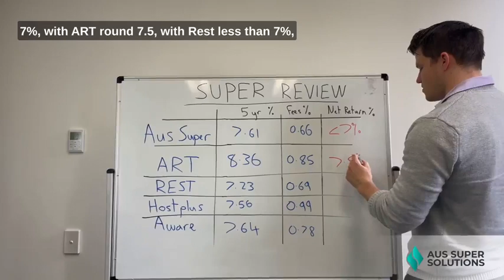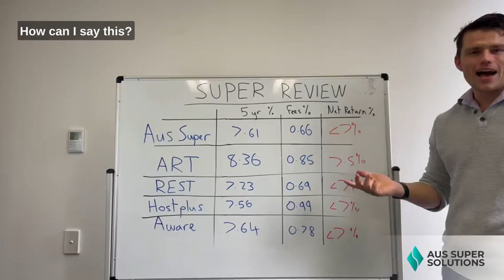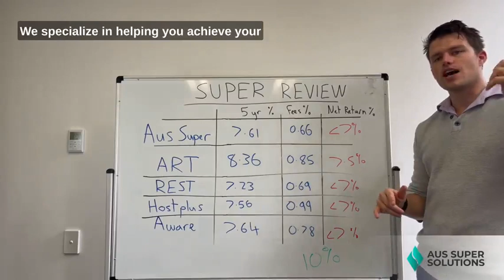Unravelling the Superfund Fee Mystery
📚 Description:

Welcome to Aus Super Solutions, where your financial empowerment is our top priority! In today’s video, we delve deep into the Superfund fee mystery.

🌟 What to Expect:
- Practical tips on the Super Funds fee's

📈 Want to Enhance Your Super Returns?
At Aus Super Solutions, we specialize in providing accurate super fund comparisons and assisting you in transitioning into a higher-performing portfolio. If you're looking to boost your superannuation returns and secure a financially stable retirement, reach out to our dedicated team today!